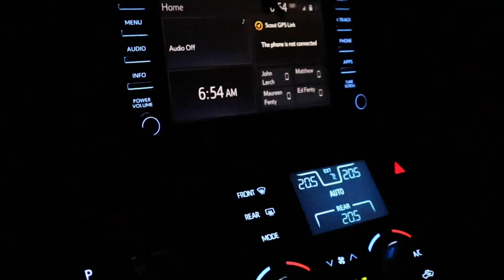“Nearly Vintage” Photography Video - Circa Fall 2022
It actually made it off the drawing board! 3+ months in the making… hope you enjoy this little photography flashback from me. :)

My Camera Gear:

Bag: Lowepro Protactic 450 AW
Camera: Sony a99ii
Lenses: Sony Zeiss 16-35 f2.8 SSM ZA
Sony Zeiss 24-70 f2.8 SSM ZA
Sony 70-300 f4.5-5.6 SSM G
Minolta 55mm Macro
Manfrotto 190go! tripod
Deluxe Filter Kit
0.6 Neutral Density Graduated Medium
0.9 Neutral Density Graduated Hard
1.2 Neutral Density Graduated Medium
Polarizer
Big Stopper
Sky Set: Sunsets 2, Coral Stripe, Sky Blue 3

My Video Gear:

Pergear gimbal tripod
Rode VideoMicro with wind muff